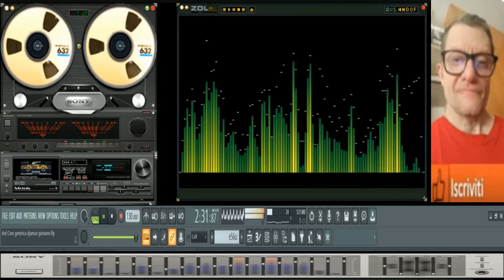Giovanni Arde Core Trance Level ( in Fl Studio 31 .1.)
vst usato per composizione  ( in Fl Studio 31 .1.)
nome del brano Giovanni Arde Core Trance Level